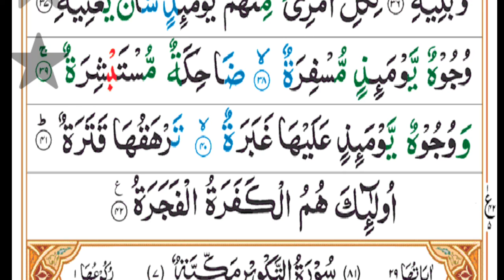surah abas||quran recitation||no copyright tilawat Quran video